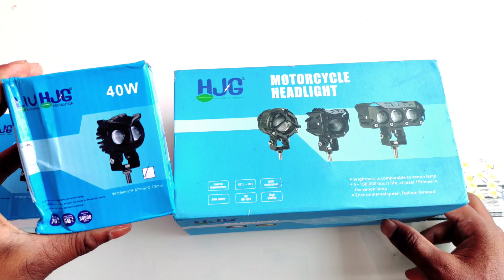hjg mega drive vs owl fog lights | full comparison | hjg dual colour fog light